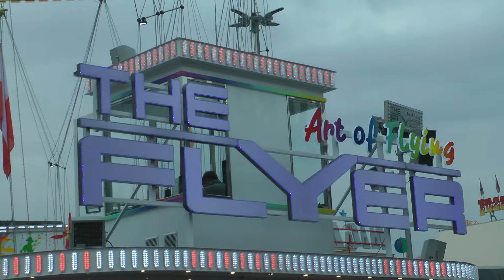The Flyer - Boos (Star Flyer 80 von Funtime)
aufgenommen auf dem Lullusfest in Bad Hersfeld in Oktober 2017.